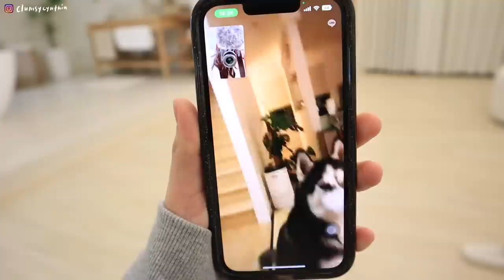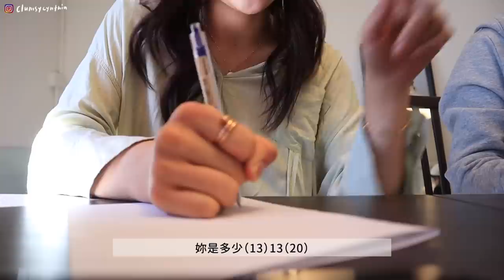VLOG | 認真工作認真花錢的一週💸/深夜食堂之泡菜豆腐湯+吃了會想家的地瓜粥🍠/收到可愛的新包包👜/上班的療癒小夥伴們🐶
patiently-waiting---instrumental-version by kyle-cox (Artlist)